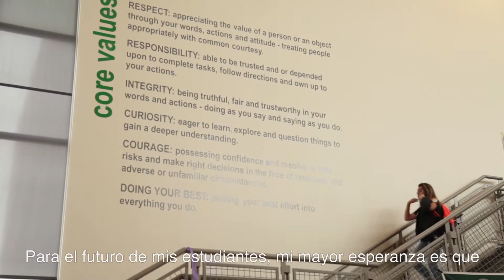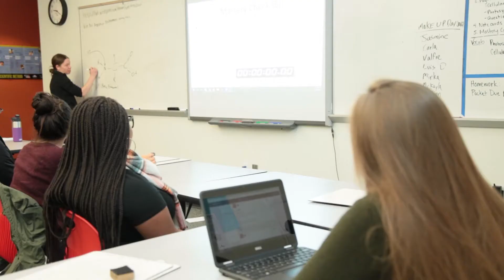What Makes DSST: Green Valley Ranch Special? (with subtitles)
Students, parents and staff talk about what they love about DSST: Green Valley Ranch HS